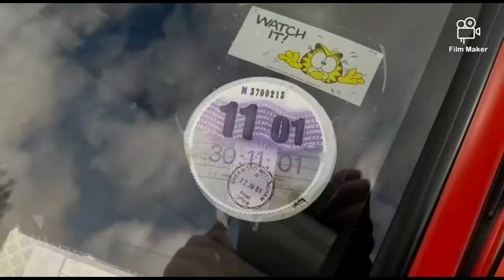Toyota Starlet Canvas Top Si Barn Find - 8 months later.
Toyota Starlet Canvas top 8 months on from buying at auction after she spent two decades off the road locked away in a barn.

now with a full MOT and back on the roads once more.

I have another video on my channel when I first got her.